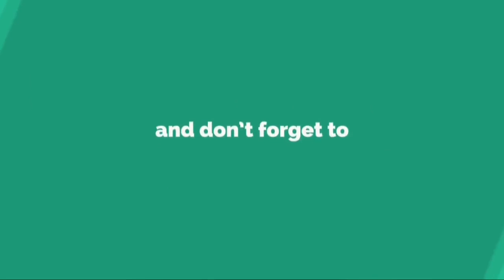Murió otro de los actores de “Beverly Hills, 90210”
Murió otro de los actores de “Beverly Hills, 90210”La pérdida de este actor se conoció solo un par de días después de la noticia del fallecimiento de Luke Perry. Otra triste sacude a los fanáticos de la popular serie “Beverly Hills 90210“, que gracias a sus diez temporad...